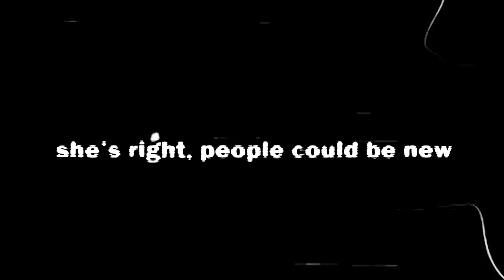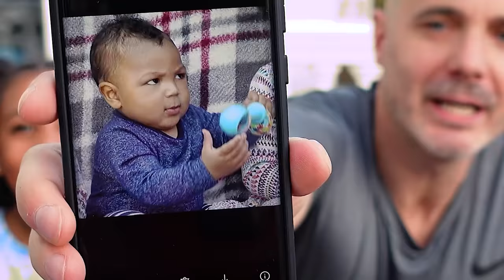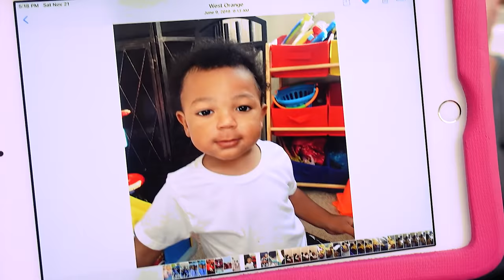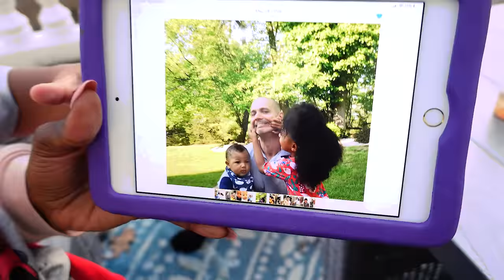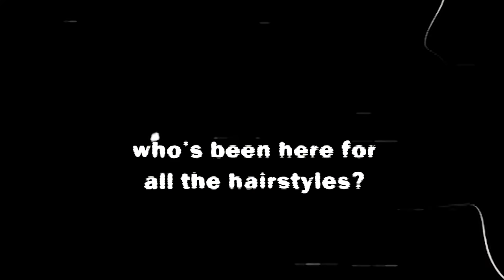Never Before Seen Photos! (Reaction)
In celebration of Jersey turning 3, the family looks back at old photos. Most of these pictures have never been shared, so you'll have big laughs along with the family. Make sure to watch Jersey's 3rd birthday video on his channel
We hope you enjoyed this fun trip down Mighty McClures Memory Lane!